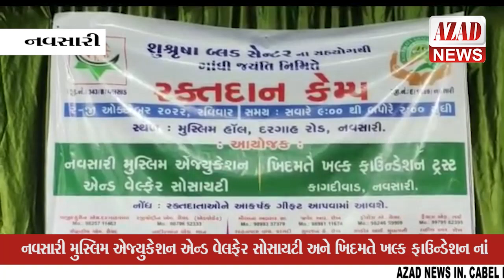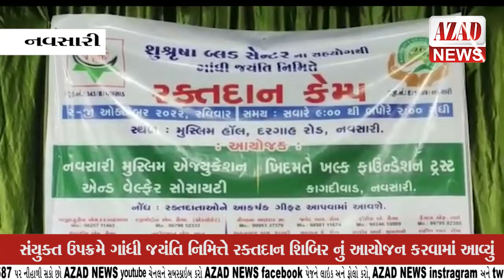ફાઉન્ડેશન નાં સંયુક્ત ઉપક્રમે ગાંધી જયંતિ નિમિત્તે રક્તદાન શિબિર નું આયોજન કરવામાં આવ્યું